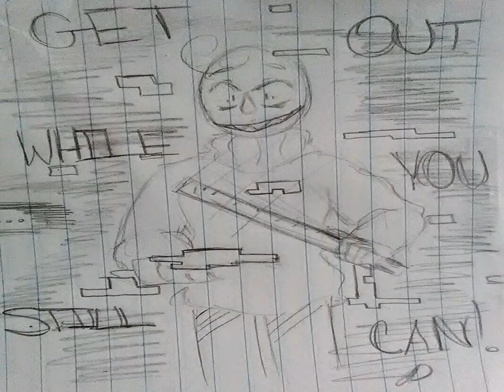[Baldi's Basics] Baldi [I'm the bad guy]